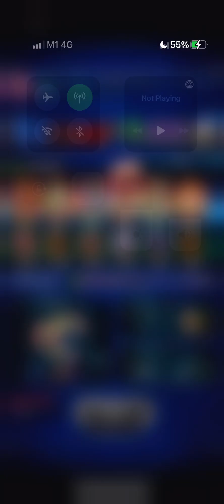FFBE Global - COW Rank 1 - Moon of Unknown Origin - Mimikres (Flaring Aether Rain/Fire Team)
Flaring Aether Rain, Chizuru, Reberta, Esther, Sylvie, Sabin
Burst turn 3.5b

Having fun with Sabin. Got Sabin to 3* through off banners and he has been sitting there forever.
Sabin is quite strong for this fight, he has the right killers and 150% fire amp. Mimikres is Beast/Stone so he does full damage on his SLB. He also has 40% fist imperil which is really good. Tidus Garb also works really well for Sabin's SLB since its 2 hits, adding a nice chunk of damage for him on burst turn.